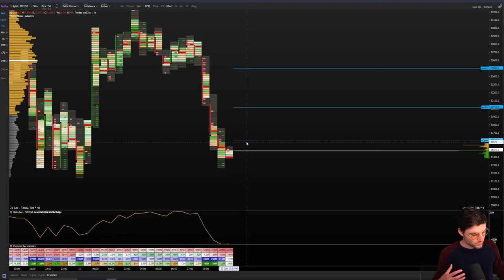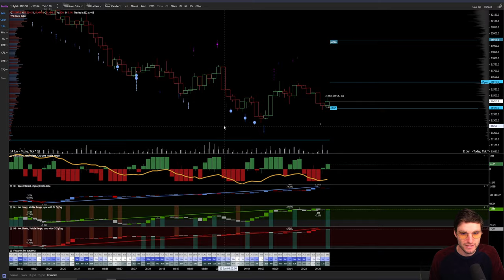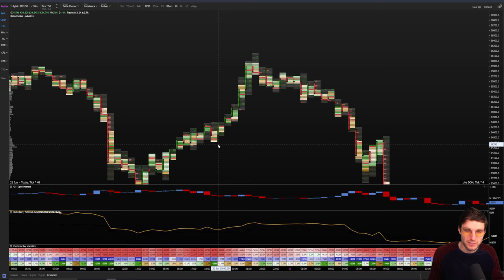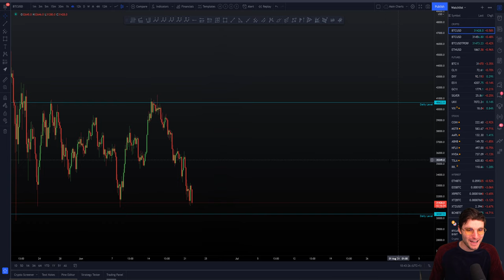🚨URGENT!! MASSIVE BTC BOUNCE COMING!?! - Bitcoin Technical Analysis.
BTC Bitcoin Technical Analysis live now price prediction today 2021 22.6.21 $BTC is right at the low of the range, which if held can see a big move up. Currently I'm short waiting for a sign of strength on the charts.